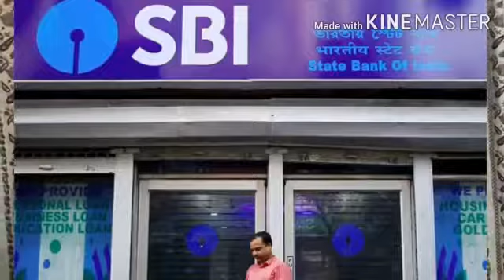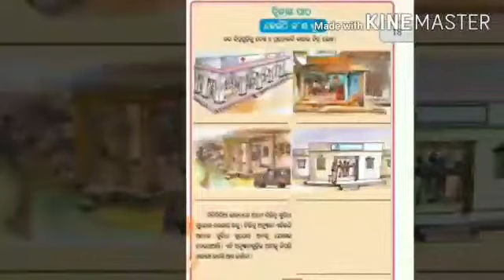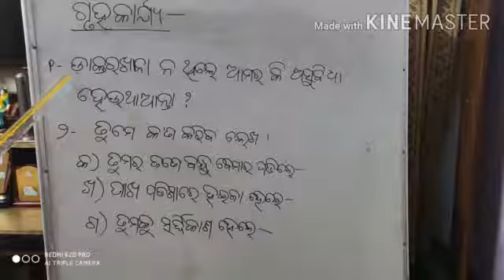ତୃତୀୟ ଶ୍ରେଣୀ, ଜଣାଅଜଣା,ଡାକ୍ତରଖାନା